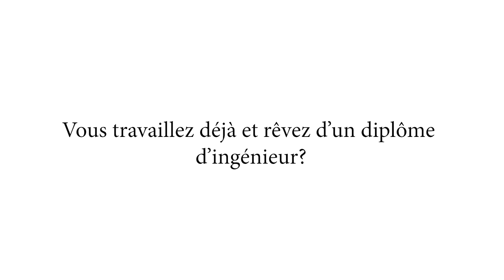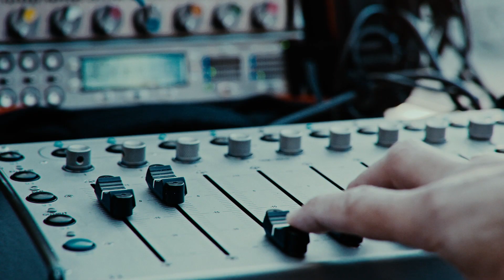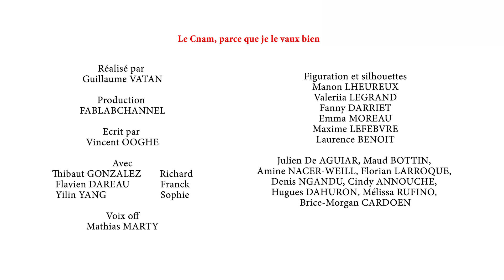Cnam, votre expérience pour un monde qui change - Episode 3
Au Cnam, votre expérience, nous la valorisons. Elle compte et elle plaît aux entreprises.